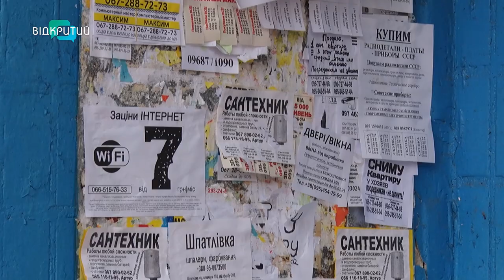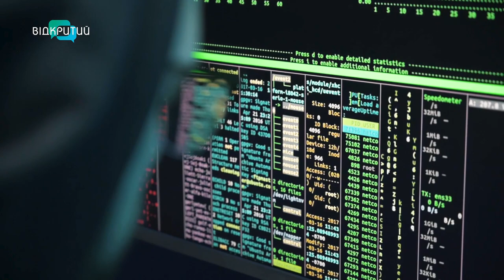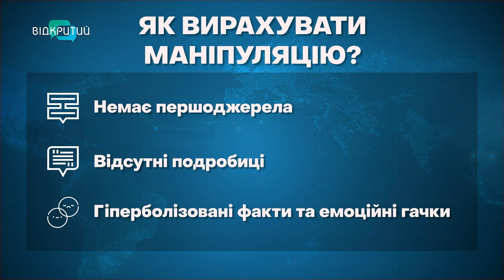У Дніпрі невідомі розвішують російські агітаційні листівки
«Правда, яка коле очі» або «як США купляли свободу Україні». Листівку з такими заголовками помітили біля під’їзду однієї з багатоповерхівок на житломасиві «Червоний камінь». Дніпряни обурені. Підозрюють у вкидах росіян. Як боротися з пропагандою окупантів та убезпечити себе від інформаційно-психологічних атак ворога?